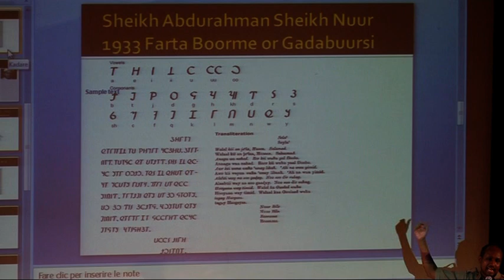Warbixin Afsomaliga 40guuradiisa by Baafo 29 10 12